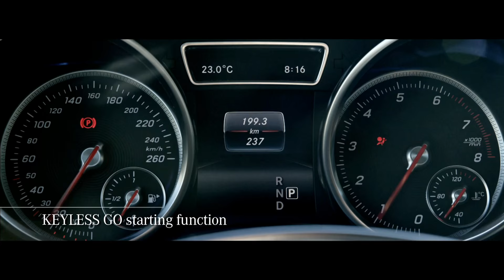The Luxurious Off-roader – Mercedes-Benz GLS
When a luxurious SUV meets a dynamic off-roader, you get the new GLS. Unique and magnificent amongst its class, it raises the bar for conquering terrains. Check out the distinguished features that make this versatile Star the SClassofSUVs.